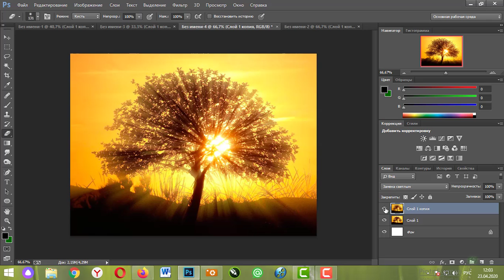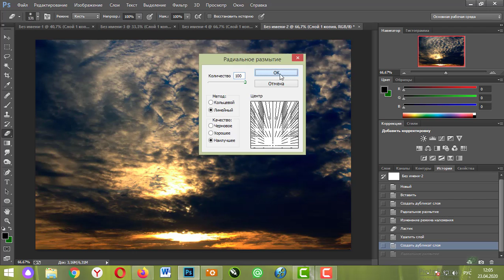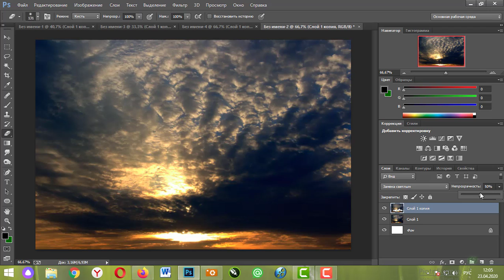Уроки Photoshop. Эффект лучей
Уроки Photoshop. Эффект лучей. Фильтр "Радиальное размытие"